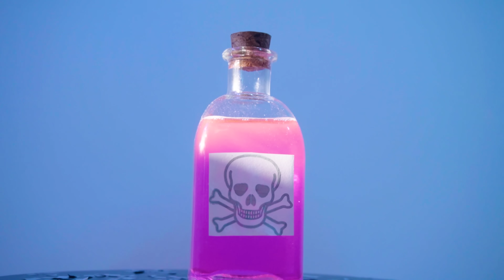tenor Ivanhoe - Hypnotized (House Remix)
Hypnotized! Catchy and kitschy - tenor Ivanhoe’s latest release is a stunner. The first notes with an operatic touch roll out in darkness and pain only to explode at the refrain in a truly ABBA-like way with a hint of nu-disco and even some inspirations of Claude François. Kitschy? Yes. Catchy? Oh, yeaaaah!
It’s a lovely cocktail with the slice of forbidden fruit adorning the glass of joyful and vivid heavenly nectar.

As the divine and the devious in human beings, the verses and the refrain collide sending heaps of sparkle and rhythm into the air.

Here is a House remix of the song.

Lyrics:

Like an angel with a demonic soul,
Like a lovely poisonous flower
You're a danger with a neon glow,
No one can resist your power.

You play kitten, but you are a tiger,
Your sparkling eyes are like a trap.
You're so calm but you're an exciter.
I am running, but there's no escape

The scent of your skin makes me hypnotized.
One step away from sin, the air is magnetized.

 You make me hurt, but you make me happy.
Tell me what's on your mind this time?
You're a wolf pretending to be a puppy.
Come on now, just commit your crime!

Like a demon, but you are a saint...
Like a rose with sharp thorns.
You’re danger in war paint,
An angel with devil horns.

This lyrical piece explores the complex and contrasting emotions that arise from a tumultuous love affair. The narrator is irresistibly drawn to their lover, describing the allure with vivid imagery like the scent of their skin and the magnetic air. At the same time, this person is depicted as both a source of happiness and pain, embodying dualities such as a wolf in sheep's clothing or a demon disguised as a saint. The recurring refrain of being 'one step away from sin' underscores the temptation and moral conflict at the heart of the relationship. The song delves into the intoxicating, dangerous allure of a love that captivates but also threatens to consume.

Director: Yan Ionov @teneriframe
Director of photography: Yan Ionov @teneriframe
Producer: @t_korkins
Video editing: Yan Ionov @teneriframe
Stylist, make-up & hair: @ta_nit_ta
Location: Fantasy Land

AUDIO
Music and lyrics by Maria Eriksson @EgoIndigo and Christian Selin

Executive producer of the project Christian Selin
Assistant of the project Gabriel Sousa

Many thanks to my family and everyone who supported me, as well as my teachers: Rayco Alonso Suarez, Andres Algara, Nadja Kolecka, Ignacy Golab, Birgitta Larson,  Antonella Aidana Vinci, Lena Granath, Beng-Åke Lundin, Eric Skarby, Henrik Löwenmark, Mikael Nellborn, Kitte Ström, Patrik Svedberg